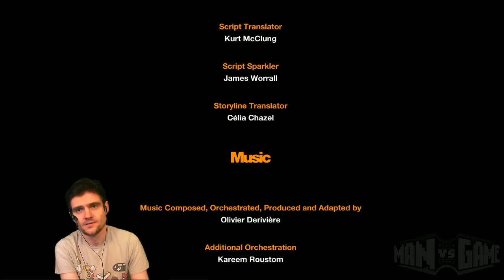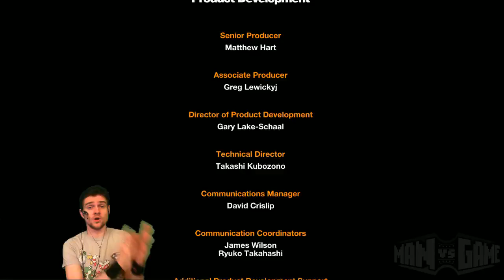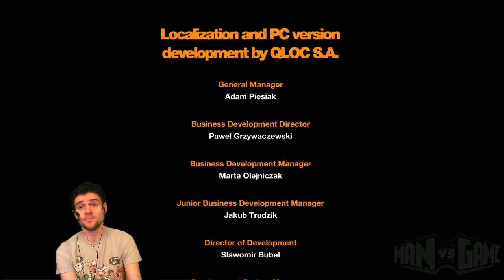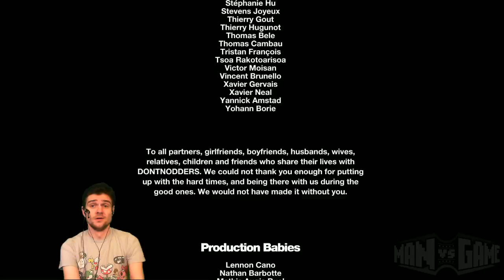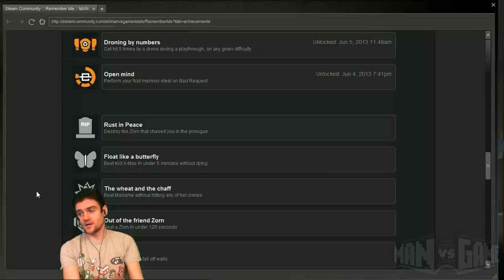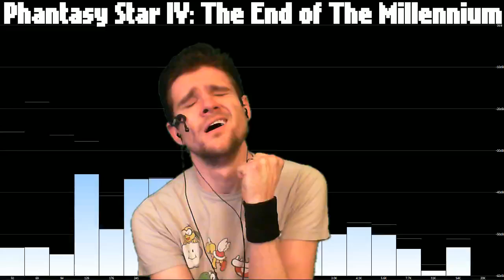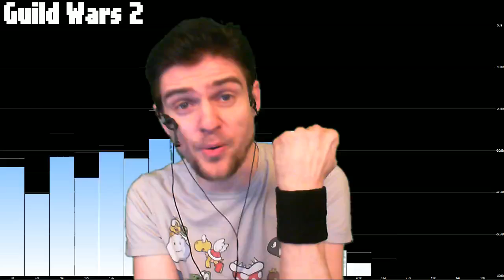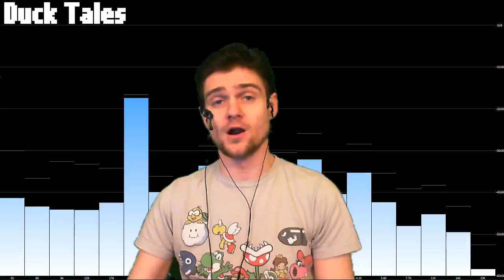[2013-06-06] MAN vs REMEMBER ME (PC) [2/2]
Title: [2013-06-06] MAN vs REMEMBER ME (PC)  [2/2]
Game: Remember Me
Description: MvG #666 - Complete Cast